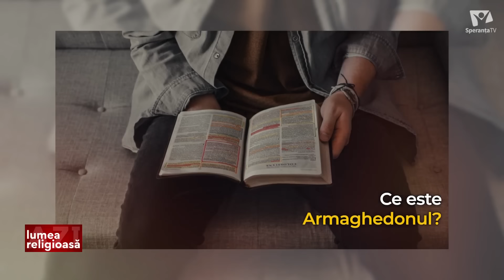Ce Este Armaghedon? | Lumea religioasă azi | 17 10 2023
În această ediție specială, explorăm subiecte diverse din lumea religioasă. Acest episod include:

Ce Este Armaghedon?: Benone Lupu ne aduce în atenție conceptul de Armaghedon și semnificația sa în context religios.

Duminica Bisericii Persecutate: Rugăciune pentru Creștinii Elvețieni și Deschiderea Primului Muzeu al Credinței în Marea Britanie: Vorbim despre Duminica Bisericii Persecutate, cu un apel la rugăciune pentru creștinii elvețieni, și despre deschiderea primului Muzeu al Credinței în Marea Britanie.

Cum Este să Fii Creștin în China Controlată de Comuniști?: Explorăm experiența și realitatea creștinilor din China, o țară cu un regim comunist.

Aflați mai multe despre aceste subiecte într-o emisiune informativă și exploratoare. Nu uitați să dați like, să vă abonați și să activați clopoțelul pentru a fi la curent cu cele mai recente actualizări și emisiuni viitoare.